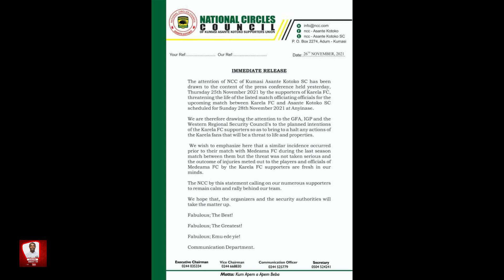Kotoko's NCC Respond Karela United's Supporters And Call On GFA To Act